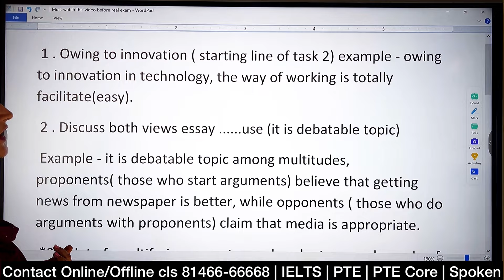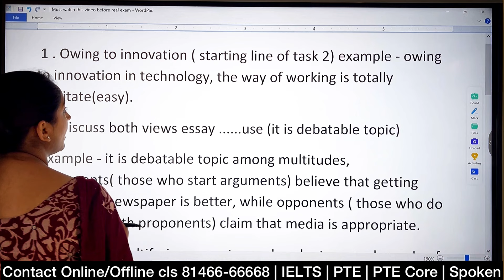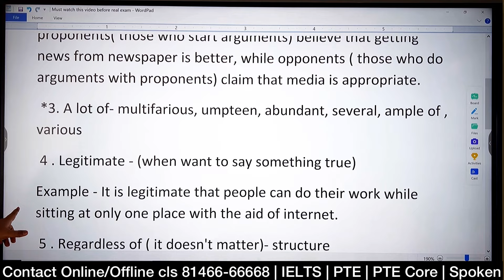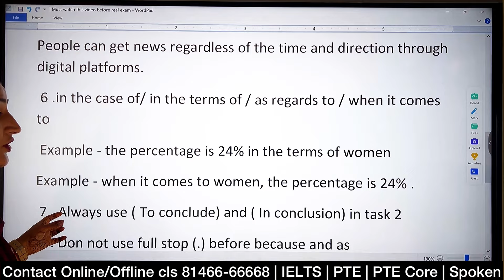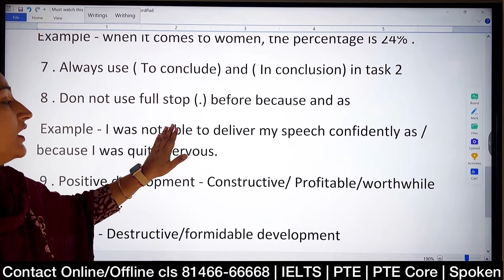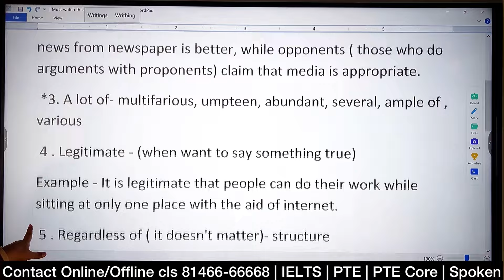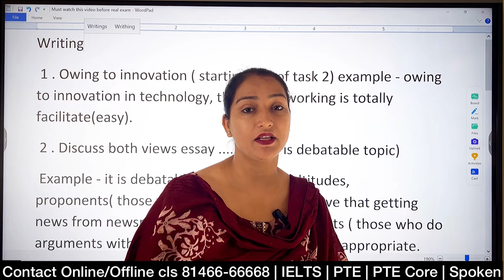11 Words for IELTS Essays | IELTS Writing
11 Words for IELTS Essays | IELTS Writing
IELTS Writing Tips: How to Put Examples in Your Essay
IELTS WRITING - Copy how I Improved sentence Formation
11 words you must use in IELTS Writing Task 2
How I Got Band 8 in 10 days